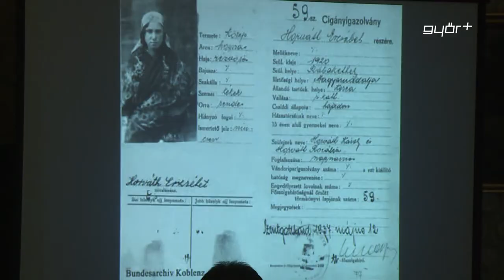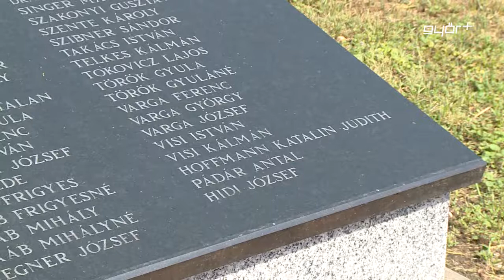Soha ne felejts!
A Roma Holokauszt Emléknap alkalmából rendezett konferenciát a Czinka Panna Roma Kulturális Egyesület. A programon történészek ismertették legfrissebb kutatási eredményeiket. Sok még a fehér folt a roma holokauszttal kapcsolatban, amelynek egyik legborzalmasabb napja, 1944. augusztus 2-a volt, amikor az auschwitz-birkenaui koncentrációs táborban néhány óra alatt, több mint háromezer cigányt gyilkoltak meg. Becslések szerint Európában, 1944 és 45 között összesen 250 ezer roma vesztette életét.